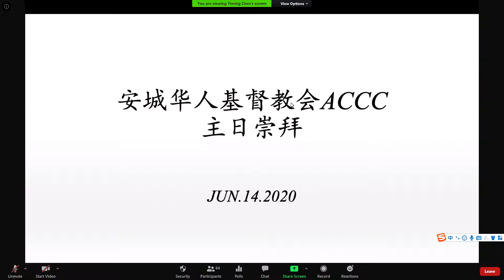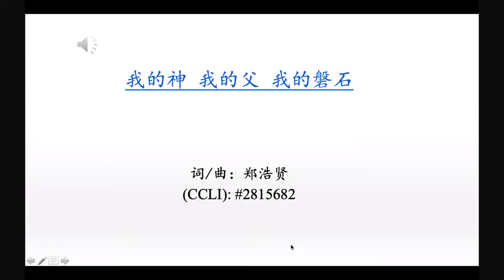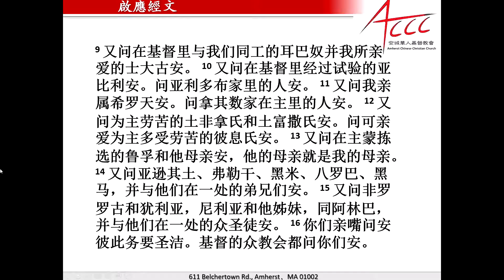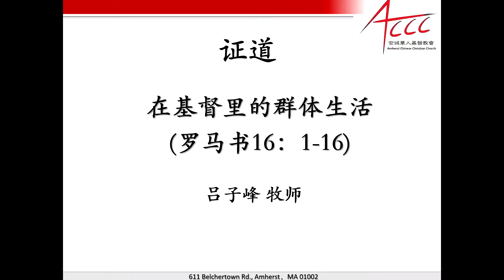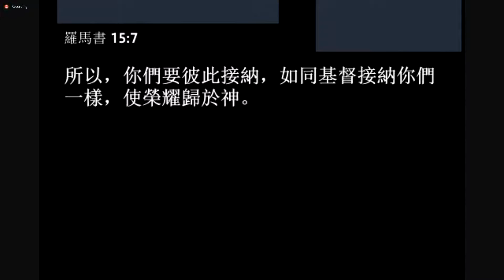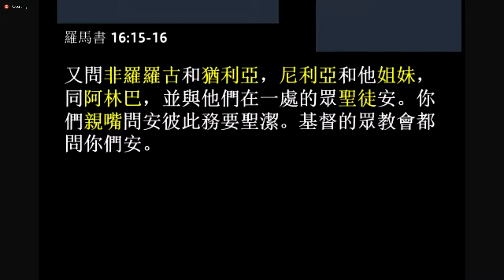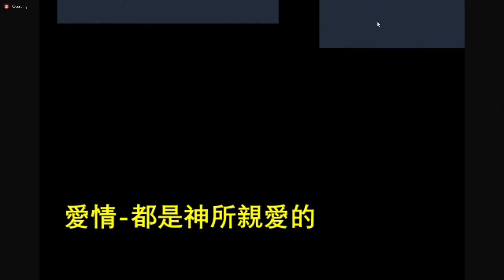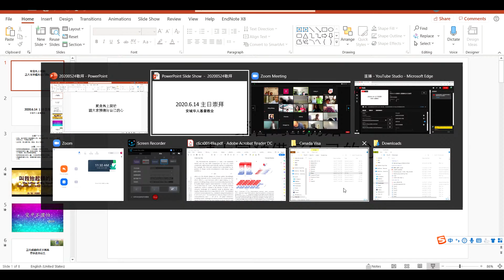安城华人基督教会主日崇拜|20200614